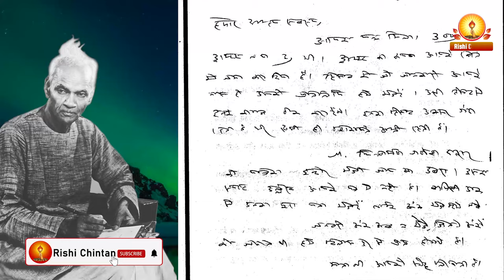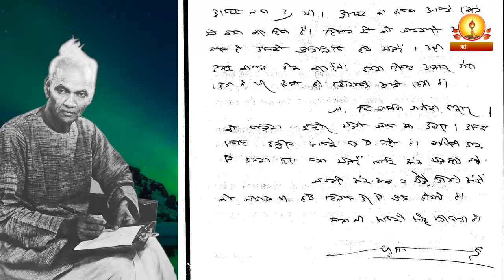आत्मीयता के विस्तार का नाम गायत्री परिवार | गुरुदेव के पत्र स्नेह | Rishi Chintan